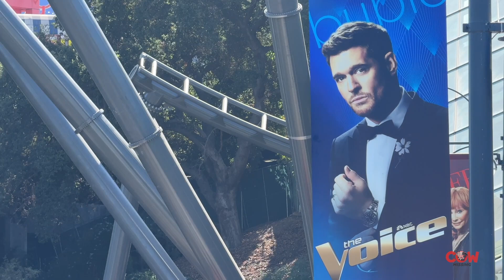Fast and Furious Hollywood Drift Roller Coaster OCTOBER 8 2024 UPDATE Universal Studios Hollywood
Universal Studios Hollywood is thrilled to introduce its first-ever high-speed outdoor roller coaster, “Fast & Furious: Hollywood Drift,” debuting in 2026.

Inspired by the blockbuster Fast & Furious film series, this exhilarating new attraction will raise the bar for guest experiences with cutting-edge technology that’s never been seen before on a roller coaster.

The ride's state-of-the-art system is designed to fully immerse guests in the fast-paced world of Fast & Furious. Highlights include an innovative 360-degree rotation of individual ride vehicles, propelling them along a complex track engineered with sound reduction technology for an optimized experience. These advancements will create the exhilarating sensation of drifting as guests spin through high-speed turns.

“We are excited to unveil our first high-speed outdoor roller coaster,” said Scott Strobl, Executive Vice President & General Manager of Universal Studios Hollywood. “As a leading entertainment destination known for immersive attractions based on popular movies, TV shows, and games, ‘Fast & Furious: Hollywood Drift’ will bring a new level of excitement to our dynamic theme park. We can’t wait to welcome guests when it launches in 2026.”

Set in Universal Studios Hollywood’s Upper Lot, the ride will feature a red-brick, garage-style queue area, leading guests to board vehicles modeled after the iconic cars from the Fast & Furious films. The roller coaster will then launch riders along an aerial track that winds through theme park sections.

Leveraging Universal Destinations & Experiences’ extensive expertise in roller coaster innovation, this new addition will enhance Universal Studios Hollywood’s lineup of world-class attractions, including SUPER NINTENDO WORLD™ with “Mario Kart™: Bowser’s Challenge,” “The Wizarding World of Harry Potter™,” “Jurassic World—The Ride,” “The Secret Life of Pets: Off the Leash,” “Despicable Me Minion Mayhem,” and more.

The new coaster will also join the theme park’s iconic Studio Tour, celebrating 60 years of moviemaking magic. Since 1964, the Studio Tour has provided guests with a behind-the-scenes look at an authentic movie and TV production backlot, showcasing iconic sets like Jupiter’s Claim from Jordan Peele’s NOPE and Courthouse Square from the Back to the Future films. It also includes attractions such as “King Kong 360-3D” and the “Earthquake—The Big One” simulation.

The Fast & Furious franchise has captivated audiences for over two decades, grossing over $7 billion at the global box office. It is Universal Pictures’ most successful and longest-running franchise, boasting a massive fanbase across social media platforms.

Filmed on Location at @universalstudioshollywood  on Tuesday, October 8, 2024

6MPVFNDTWNZCNRSC
LKKPZDXZKL3SBYLG